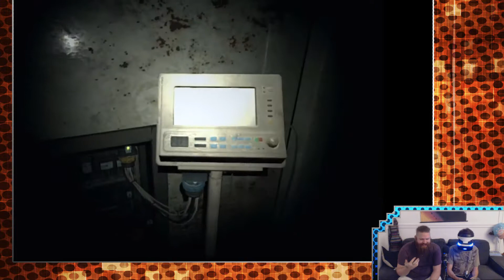Resident Evil 7 Biohazard - Trop Hype!! - Partie 33 - StickHandlers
C'est le début d'une session, on est hype, je me chie dessus, Max me harcèle, c'est malade!